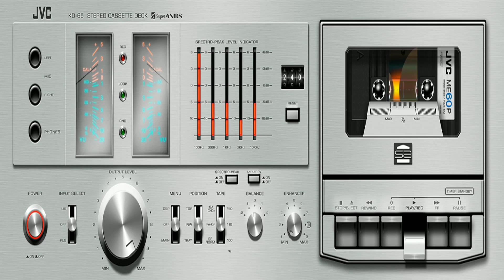Morrerei por você - Gilvaney Ferreira - Vaquejada e Forró do bom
GILVANEY FERREIRA MORREREI POR VOCÊ
TITULO: MORREREI POR VOCÊ
AUTOR/COMPOSITOR: GILVANEY FERREIRA

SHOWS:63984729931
 Musica Letra
Acordo chamando seu nome vem pra me aquecer
mais se você pra mim não voltar
 Morrerei por você
amanheceu e eu aqui
não faz assim
vem pra mim
não me Deixe aqui
não faz assim
vem pra mim
Por essa mulher hoje eu choro e chamo por ela
apaixonado não consigo pensar em mais miguem
 Morrerei por você
      sollo
não faz assim
vem pra mim
não faz assim
vem pra mim
 Morrerei por você
 Morrerei por você
 Morrerei por você